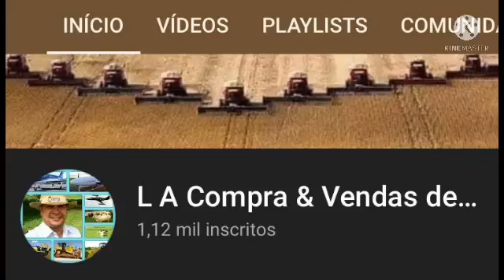ESCUTE ESSA FALA SENSATA E INTELIGENTE DO NELSON FREITAS. A GLOBO TEVE QUE ENGOLIR A SECO ISSO.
O que vai acontecer com a vitória de Bolsonaro em 2022?

O escritor e filósofo Olavo de Carvalho fez uma análise das consequências de uma possível reeleição do presidente Jair Bolsonaro.

Acompanhe abaixo na íntegra.

O que cai com a ascensão e reeleição de Bolsonaro:

1) Cai: Todo o esquema de poder construído pelo PT e seus associados ao longo de cinquenta anos.

2) Cai: O centro motor e FINANCIADOR de todo o movimento comunista latino-americano. Portanto, cai também o Foro de S. Paulo com as duzentas organizações que o compõem.

3) Cai: Os planos internacionais de eliminação da soberania nacional brasileira ,e de subjugação do país ao esquema globalista.

4) Cai: Milhares de carreiras e biografias de políticos, intelectuais e artistas de esquerda que viveram por anos usufruindo do dinheiro público.

5) Cai: Todo o poder impune do narcotráfico e do crime organizado em geral, que tomou conta do Brasil, e hoje deixa a sociedade trabalhadora e honesta,acuada e refém nas mãos desses marginais.

6) Cai: Todas as grandes empresas da mídia de esquerda ,financiadas com o dinheiro público.

7) Cai: Toda a constelação de prestígios do show business de esquerda ,que acostumaram a viver como milionários usufruindo do dinheiro público.

8) Cai: Todo o sistema de poder ,instalado nas universidades federais,e no sistema de ensino em geral.

A queda de tudo isso é imediata e automática no dia mesmo dia da posse de Bolsonaro.
Ademais, o famoso “Gigante Adormecido”, o povo brasileiro acordou ,e não há cansaço capaz de fazê-lo voltar a dormir. É um novo poder soberano ,decidido a subjugar ou anular todos os outros.

Por tudo isso, é óbvio, é patente e inegável que os representantes do atual esquema de poder, não podem aceitar uma derrota de maneira alguma em 2022, porque não será só uma derrota, será a sua total DESTRUIÇÃO deles, enquanto grupos, enquanto organizações e até enquanto indivíduos.

Eles não estão lutando pelo poder ,nem apenas para vencer uma eleição, estão lutando pela sua sobrevivência política, social, econômica e até física.
É inconcebível que, nessas condições, nós que somos patriotas,que respeitamos e amamos a Deus,que temos amor pelo nosso povo e nosso país,não lutemos com a fúria de milhares de leões feridos, pelo descaso de anos dessa esquerda no poder, apelando a todos os recursos lícitos e ilícitos, morais e imorais, para obter não só a vitória a todo preço, mas, se possível, a redução do povo à total inermidade.
Que o povo patriota, lute e ajude a abrir a mente de alguns brasileiros, que ainda estão alienados e iludidos com a esquerda, pra que unidos possamos salvar nosso país, das garras demoníacas dessa gente!

Compartilhe!